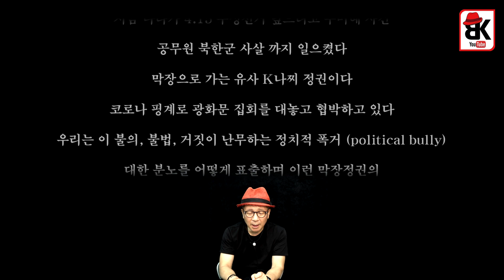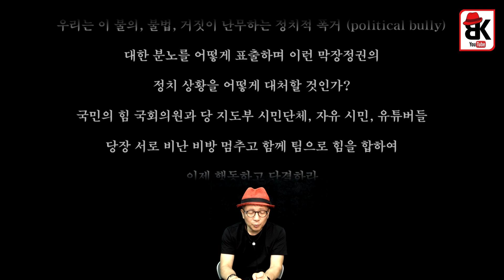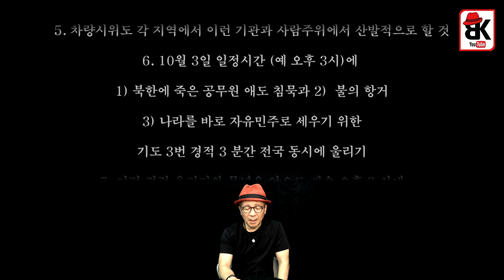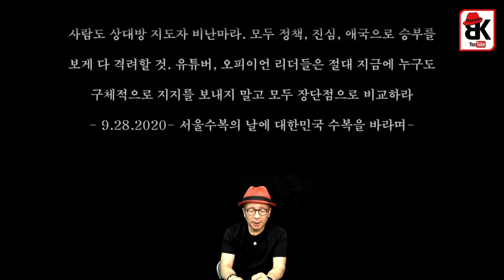어느 교포 교수의 제언